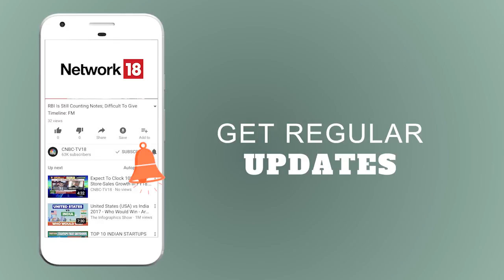Amazon Prime Day Kicks Off in India: Watch Out the Best Deals | CNBC TV18